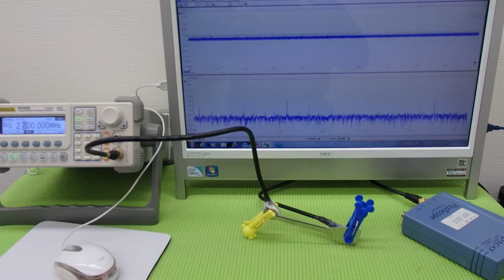超音波プローブによる金属部品の表面改質 （超音波システム研究所 ultrasonic-labo）